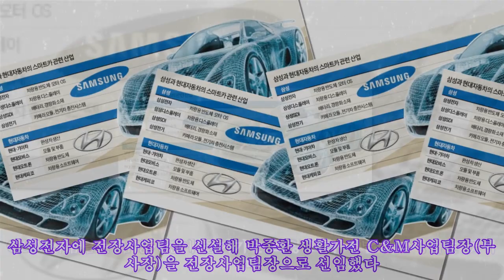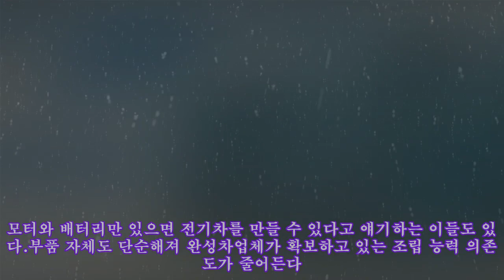[달아오르는 스마트카 시장] 삼성 - 현대차, 15년 만에 '리턴매치'…전장은 스마트카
[달아오르는 스마트카 시장] 삼성 - 현대차, 15년 만에 '리턴매치'…전장은 스마트카 국내 1, 2위 그룹인 삼성과 현대자동차가 스마트카산업에서 만난다. 삼성이 자동차 전장(電裝·전자전기장비)사업에 진출하고 현대차는 차량용 반도체 개발에 뛰어들었기 때문이다. 삼성이 2000년 삼성자동차(현 르노삼성자동차)를 르노닛산에 팔고 완성차 사업에서 철수한 뒤